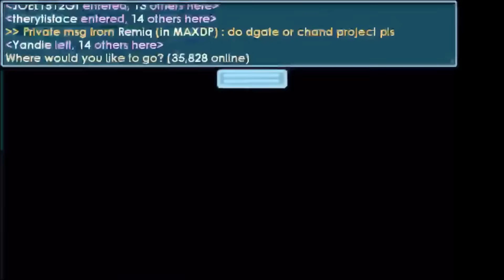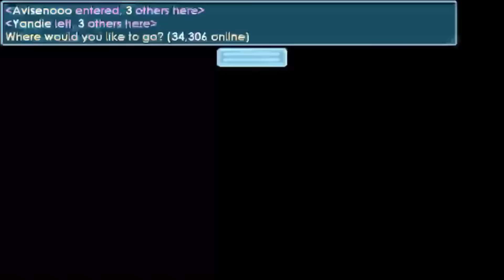Growtopia | Dirt to G Angel #48 [455 WLS IN THE VEND!]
✔️700 Likes for Another video?😧

✔️Worldname: MAXDP.  We are almost always in the world 11:00 Gt time. To check time, type /time in Growtopia.

✔️Q&A:

⏩Q= Will you ever give up on this serie?
➡️A= No. I will complete this and if it takes 200 Episodes thats okay!

➡️A=Nope but you can help me break in the helpbreak!

⏩Q=Do you add friends?
➡️A=Yes,I add people who help me break alot in my helpbreak.